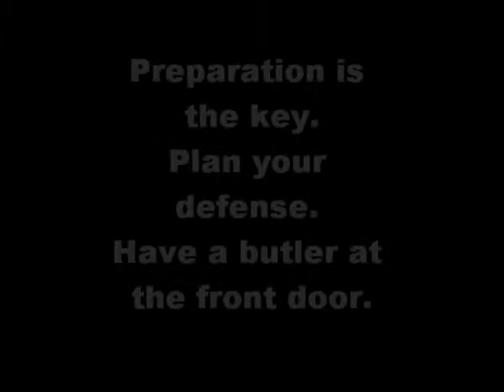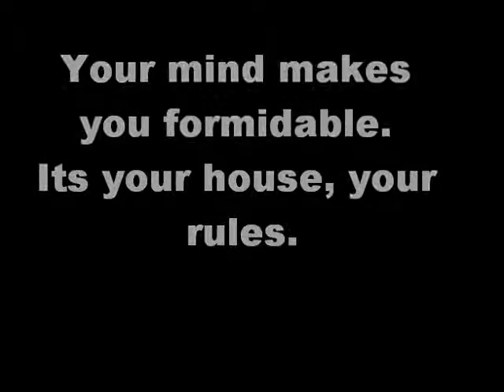Urban survival by Emmanuel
preparation for defence from home invasion or robbery